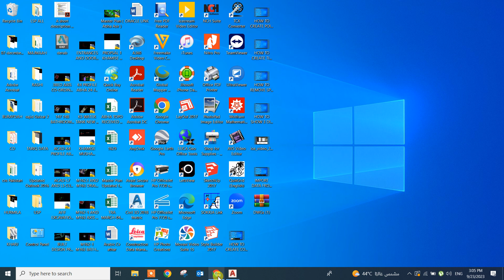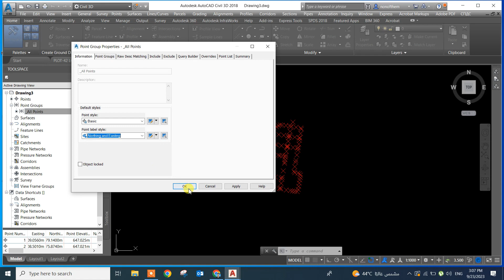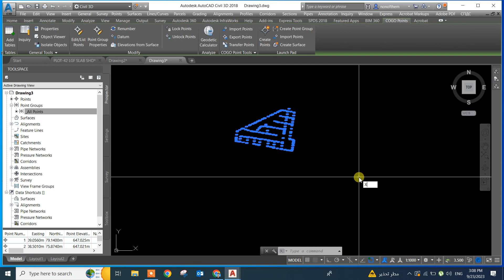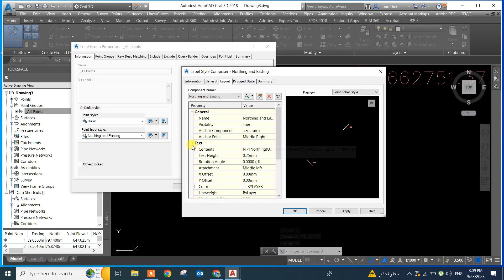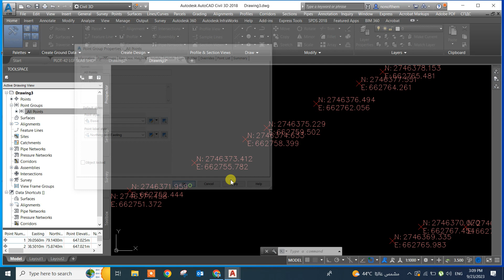HOW TO SHOW EASTING NORTHING WITH CIVIL 3D POINTS